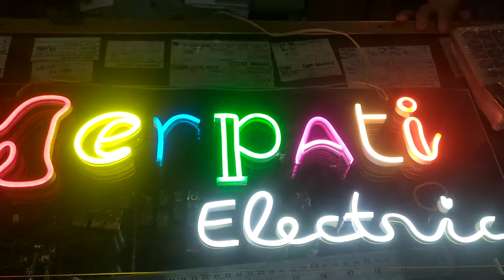Jual custom desain bebas sesukanya ukuran minimal 60x22cm neon 4d neon Box Bandung tulisan keren